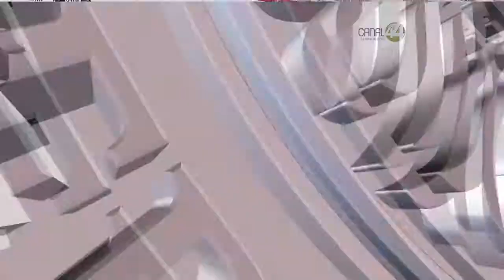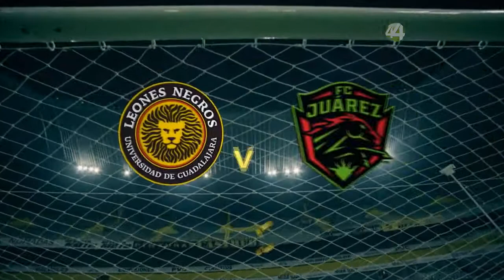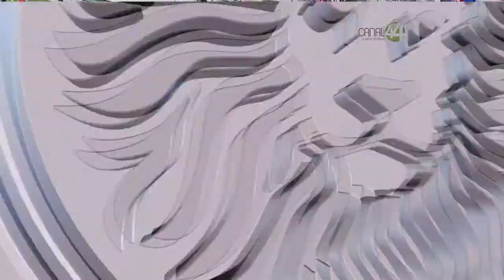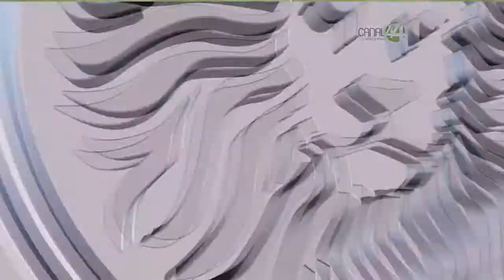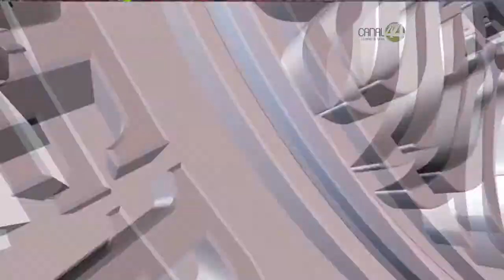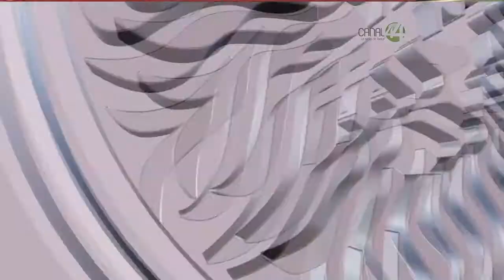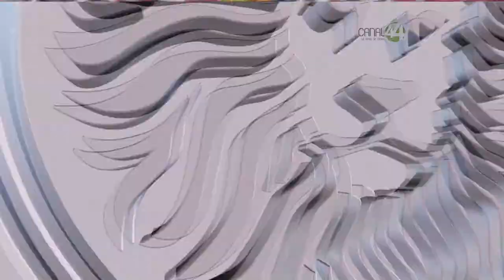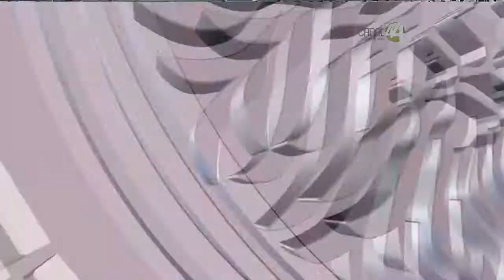Partido Leones Negros Vs FC Juarez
Liga Ascenso MX 11 febrero 2018